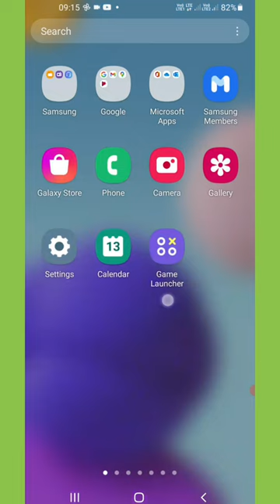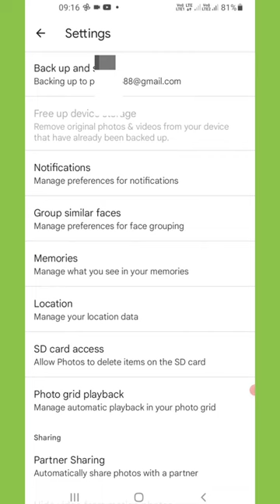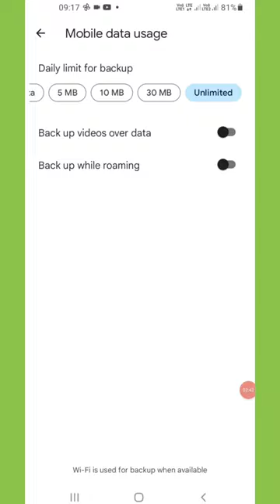google photos me backup kaise band kare | How to stop / turn off google photos backup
how to turn off photo video backup in google photos

Your Queries  -
how to turn off backup & sync google photos
google photos me automatically backup kaise band kare
how to stop auto backup in google photos
google photos me backup off kaise kare